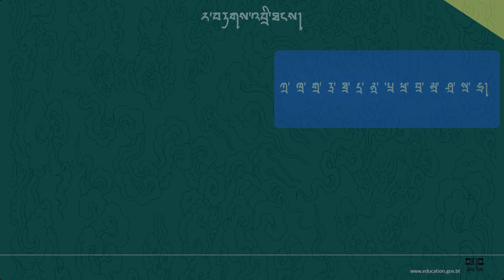ར་བཅུ་བཞི་བཏགས་འབྲི་ཐངས།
ར་བཏགས་བཅུ་བཞི་འབྲི་ཐངས་དང་ ལྷག་ཐངས་ཀྱི་རྗོད་སྒྲའི་དཔེ་སྟོན་མཐོང་ཐོས།